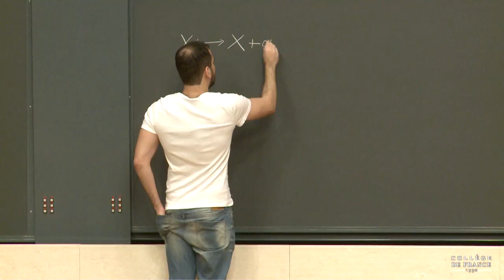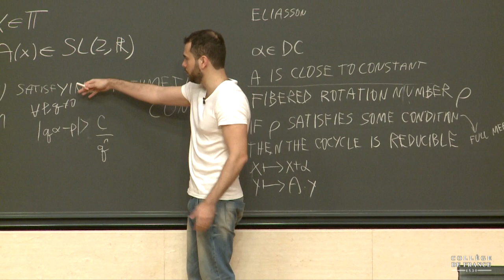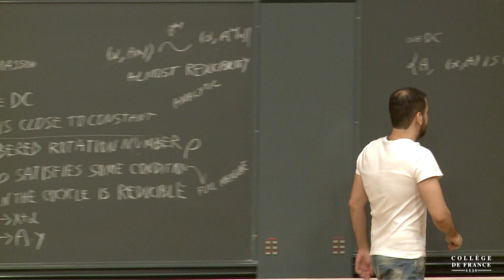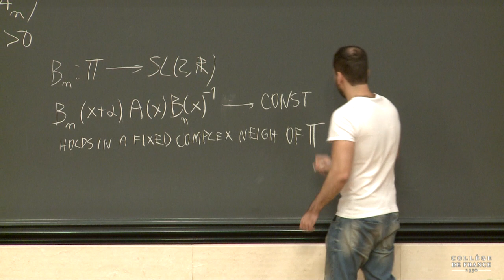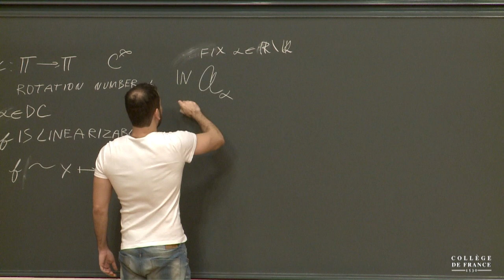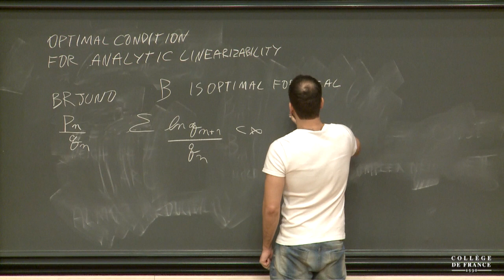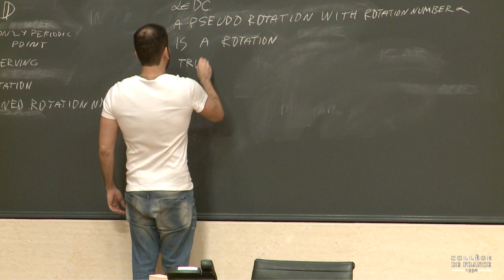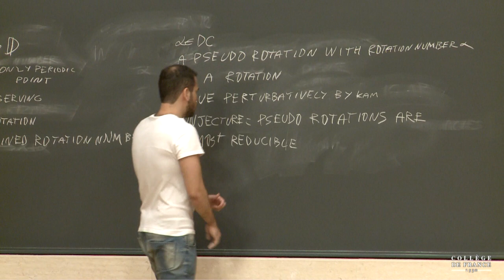À la mémoire de Jean-Christophe Yoccoz (12) - Pierre-Louis Lions (2016-2017)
Colloque 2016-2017 : À la mémoire de Jean-Christophe Yoccoz
Conférence du mercredi 31 mai 2017 : TBA

Intervenant(s) : Artur Avila, CNRS - Institut de Mathématiques de Jussieu / IMPA